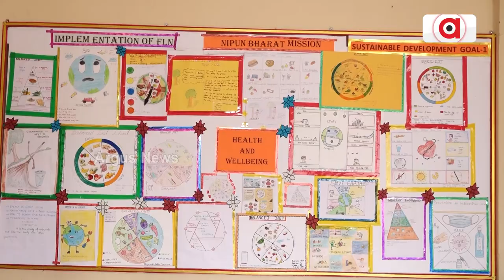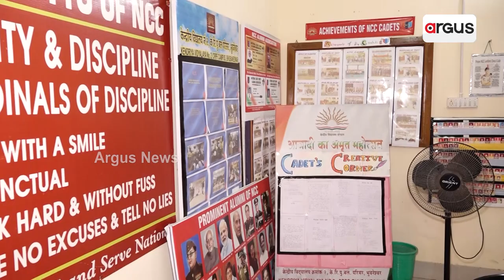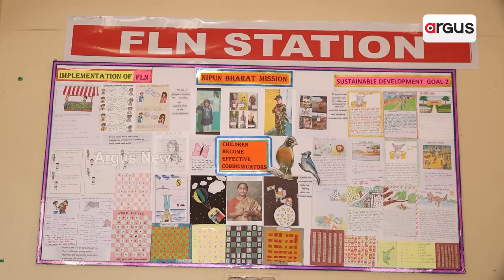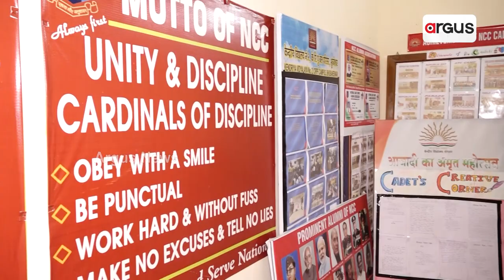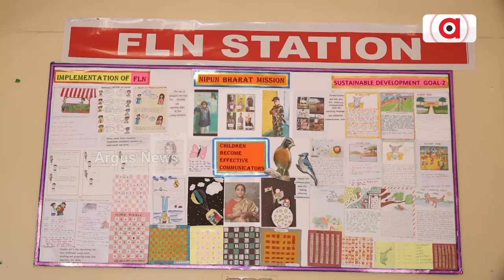3 Years To NEP: All Kendriya Vidyalayas In Odisha Have Implemented NEP 2020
3 Years To NEP: All Kendriya Vidyalayas In Odisha Have Implemented NEP 2020.